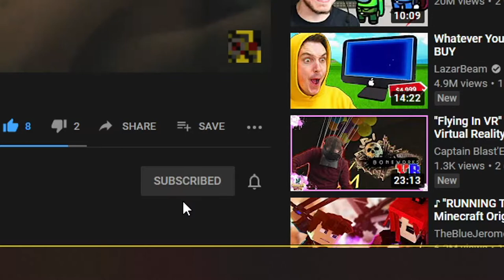Town Of Salem Can I Survive!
Hey guys is Dat Magma Cube Welcome back to another Town Of Salem Video!
Today we play as the survivor with our new friend Unicorn and hope we can survive through this round alive!
If you want some merch that shows your love and support for my channel or my new R6 clan then check out the store tab on my channel!
Town of Salem has 48 unique roles ensuring a different experience each time you play. Before a Town of Salem game starts, players are put into a lobby where the host can select what roles will be in the game. Players are then assigned roles at random from the list of chosen roles. Players have an in-game role card that explains their roles abilities and alignments.

Night-The night phase is when most roles use their abilities. Serial Killers stealthily murder people, Doctors heal people who are attacked, Sheriffs interrogate people for suspicious activity, the Witch or Coven Leader control the abilities of others, Escorts “distract” others from using their abilities, etc.

Discussion, & Voting-The discussion phase is when Town members chat about who they suspect of being an evil role. Once voting starts, a majority vote from the town will put someone on trial.

Defense, & Judgment-If someone is accused, the defense phase is when they will plead their innocence to the town. Have a convincing story or find yourself facing the gallows! During judgement, the town votes on the fate of the accused. Players can vote guilty, innocent or abstain. If there are more guilty votes than innocent votes the defendant is sentenced to death by hanging!

Schedule
Saturday’s, & Sunday’s-ShellShock Live
Monday’s-Minecraft
Wednesday’s-Editing
Tuesday’s, & Thursday’s-Town Of Salem
Friday’s-Pokémon
But until next time guys Keep The Lava Flowing and